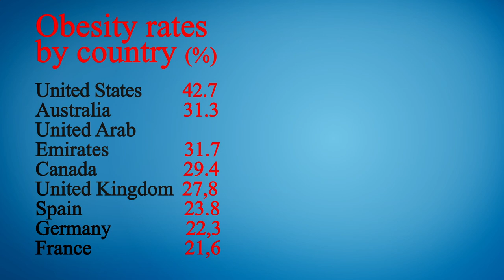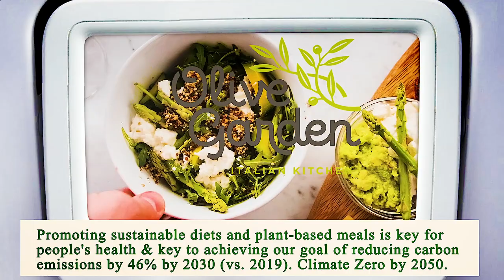Close to Me Restaurants Chicago 60602 IL, Cook County, Illinois, United States